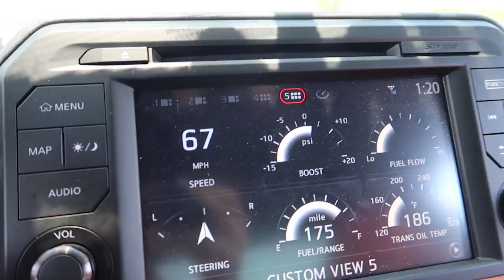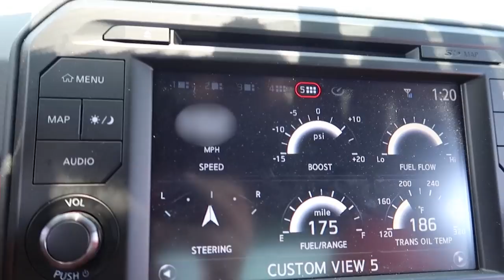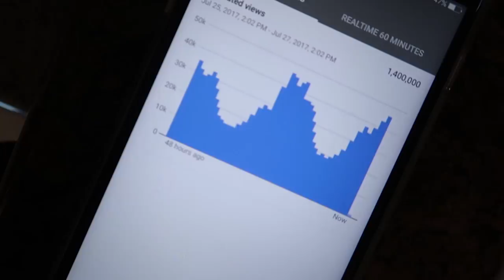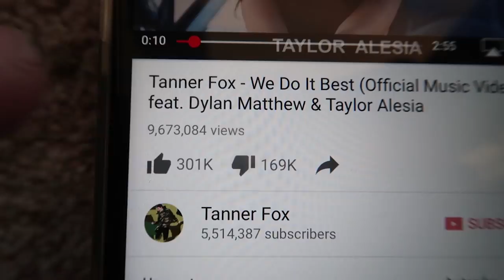MY Response to "GOD CHURCH"